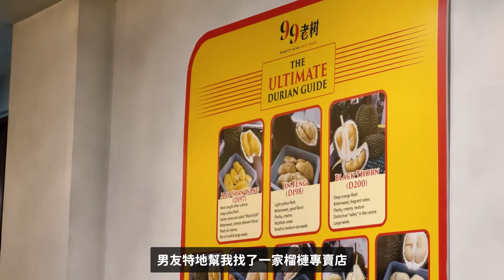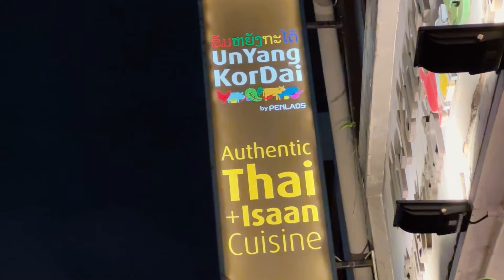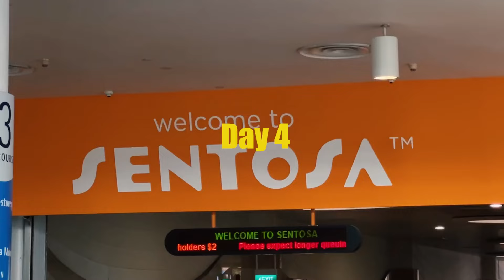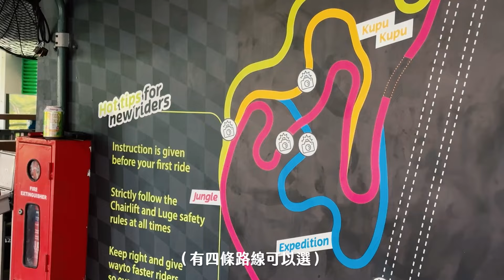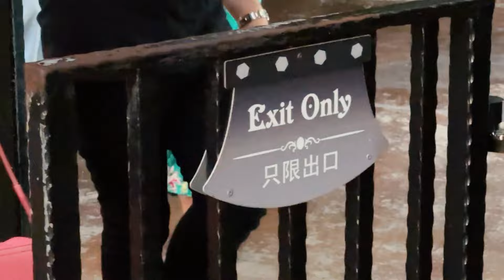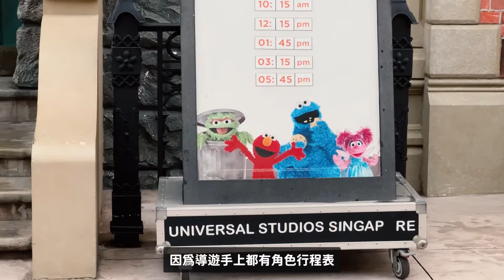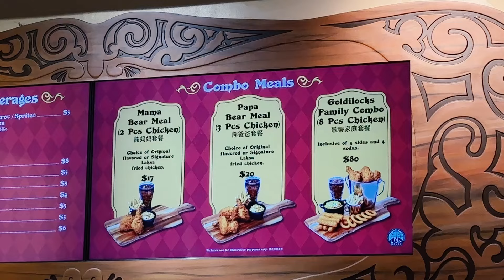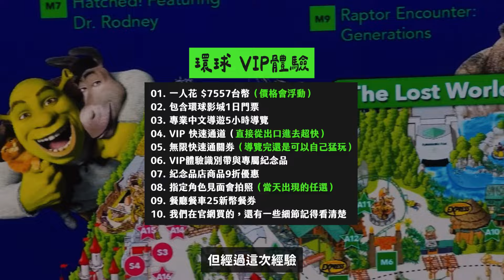新加坡新手踩點全記錄！環球影城VIP體驗值得嗎？斜坡滑車一定要玩！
新加坡初體驗還去了很多地方，
重點這次還買了環球影城的VIP體驗！
有夠尊爵不凡哈哈哈哈哈

《GJ新加坡之旅》行程清單

✨Day 3
🟡 朝聖：柯南壁畫 @牛車水
🟡 甜點：99老樹 榴槤專賣店
🟡 景點：新加坡國家美術館
🟡 景點：魚尾獅公園
🟡 晚餐：Un-Yang-Kor-Dai Singapore（需訂位並預付訂金）
🟡 甜點：再成發五金

✨Day 4 聖淘沙一日遊
🟡 Skyline Luge 斜坡滑車
🟡 新加坡環球影城

🟨 G蛋布丁療癒生活在IG